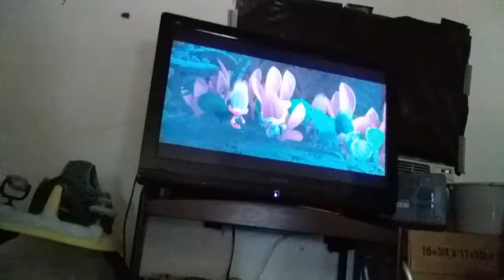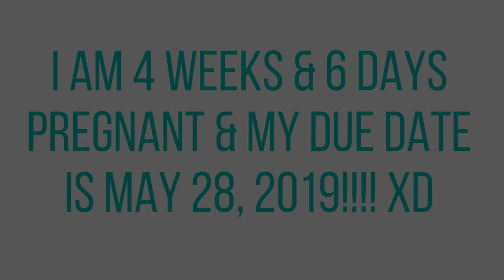WHAT!?!?!?!? xD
Sorry for the late post y'all & this was tooken on Sunday, September 23rd.

Facebook : @ Sabrina Solis